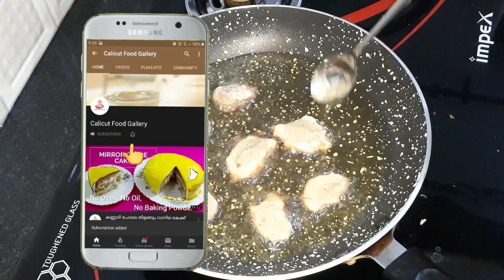തൊലി കറുത്ത പഴം കളയാതെ ഇതൊന്ന് ഉണ്ടാക്കി നോക്കൂ | Cheru Pazham Snack Recipe | Evening Snack Recipe